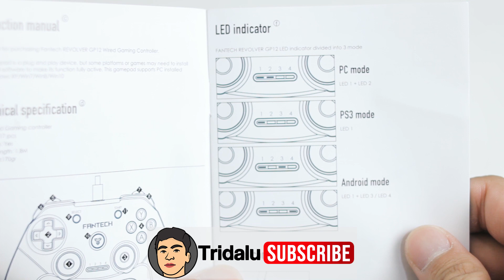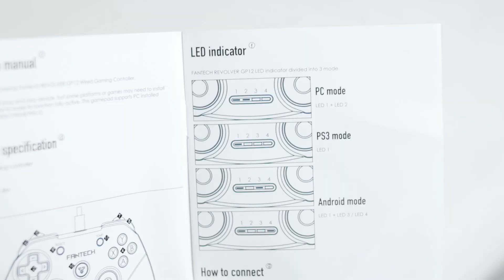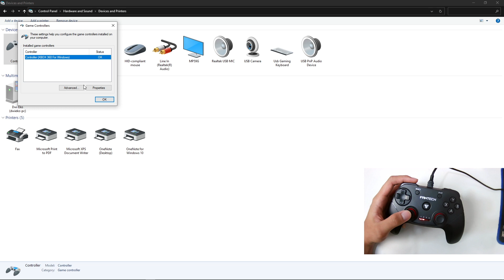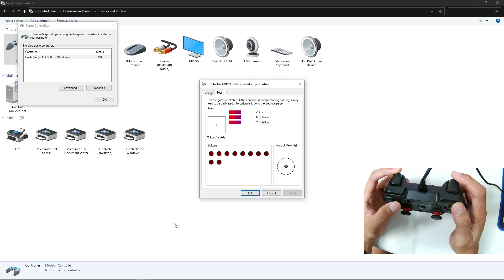Full Review PC Gamepad Fantech Revolver GP 12 | murah dan terbaik?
Halo Guys apabila ada pertanyaan, kritik atau saran silahkan tulis di kolom komentar dibawah video ini ya!

Terima Kasih!
Happy Watching!